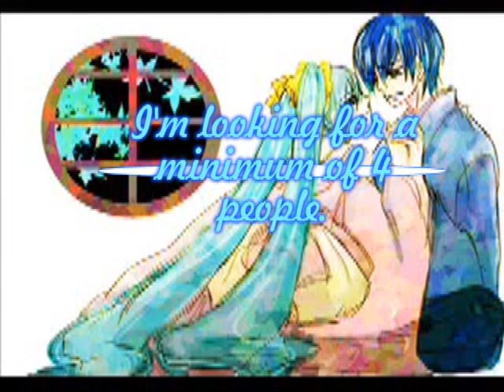Dreaming Little Bird Audition ~OPEN~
I'm looking for a minimum of 4 people to dub "Dreaming Little Bird".

Here are the rules:

1. To audition sing at least the first verse of the song and post it as a video response.
2. Please have good pronunciation
3. Have a decent mic.
4. The deadline is at the end of February, so I won't except auditions after that unless you ask for an extension or if I don't get enough auditions.

BTW, you can audition with any version/harmony of Dreaming Little Bird.

Here are the
Lyrics:
yuki akari honoka ni
tsuki no kage wo tetasu
hana-bira ga azayaka ni
akaku iro-zuku
mai-ochiru shizuku ga
minamo yurashi kieru
oto no nai nukumori ga
futari wo tsutsun de
akari tomoru ko-michi
hutari arui teta ne
nee kuchi-zusamu uta ga
machi ni magi-rete yurete
saka ni tsuzuku ishi-datami
kogoe-ru suashi de
doko made mo yukeru to shinji-te ita yo
toraware-teta kago no kotori ga
habata-ku toki wa kuru　node shou ka？
anata no namida uke-tome rareru nara
mou kono-mama demo kamawa-nai kara
yami ni ukabu hotaru ga
honoo no yoni yura-meku
kiri to chiru hito-toki wo
mabuta ni nokoshi te
kage ga utsuru madobe futari waratte tane
nee midare-ta kami ga kaze ni nagare-te yure-te
kata yose-ai atata-meru jikan wo
itsu-mademo issho ni tsumui-de itai
KOKORO toza-si ta kako no anata wo
suku-eru toki wa kuru node syou ka？
anata no itami wake-aeru nara
mou kono mama demo kowaku nai kara
yume miru toki wa kuru node shou　ka？
mou kono mama demo mayowa nai